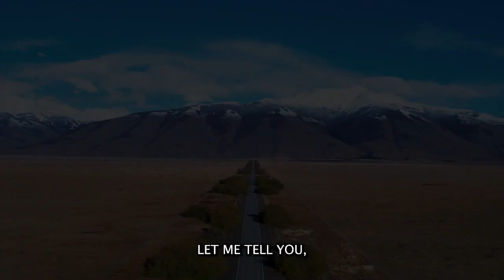SEIZE YOUR FUTURE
Step out of the shadows of your and external expectations. Turn your fear into your ally and seize your future.  Lozindaba Annie Mwangilwa(Photo Credit).